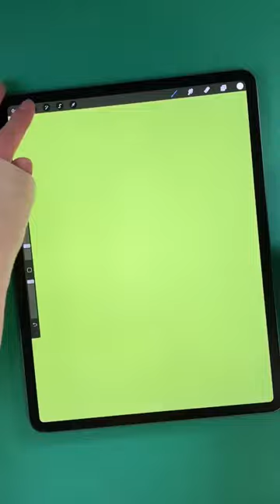Typography with the iPad l In & Out l 프로크리에이트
Of course, you can also do it in Illustrator or Photoshop. But I do it with Procreate! The handmade experience is great!

💜 My gear :
- 4th gen iPad Pro 12.9"
- 2nd gen Apple Pencil
💜 My Instagram (Any questions, Brush inquiries!)